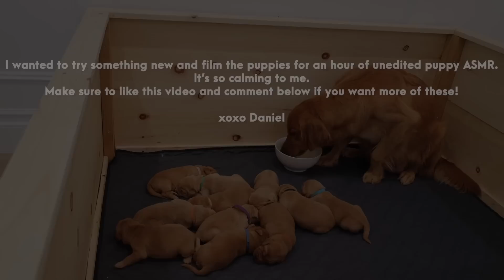2 Week Old Golden Retriever PUPPIES Eating, Sleeping & Playing | Episode 12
Welcome back to DOG DAD! 🐶  Happy Sunday guys! I wanted to try something new since you all loved the unedited puppy footage the other day and thoughts Id upload an hour of unedited puppy content! Watch the puppies sleep, feed, dream and play! Their eyes have not opened yet so they're relying just on their senses and its so amazing and oddly soothing! I hope you enjoy it! xoxo Daniel